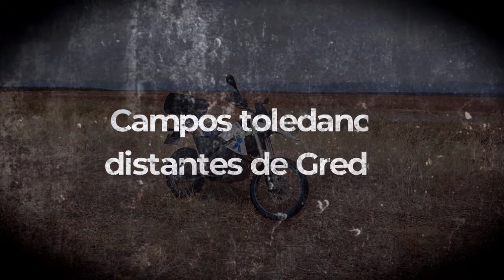BMW G 650 X CHALLENGE regreso.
4º DÍA 11 DE SEPTIEMBRE 2021:

Preparo la vuelta por carreterillas Toledanas que alterno con caminos.
Cambia completamente el paisaje, de secano. Un gran atractivo del viaje
tristón de la vuelta es nuestro rio Tajo, grande Tajo. Desde Talavera voy cerca de la orilla
en su ascenso. Otros alicientes me mueven ligero en la X. Las cárcavas me gustan.
Carreterillas muy rotas, increíblemente rotas y estrechas bajan mi ritmo y  miro
tranquilo el pasar del río.
También un castillo viejo y, lo mejor de todo, el recibimiento familiar
en una casa de pueblo puente hacía Madrid cercano, donde degusto al mediodía
un pisto manchego de primero y una tortilla de patatas y calabacín de segundo
que están para morirse el mismísimo día 11 de septiembre del 2021.